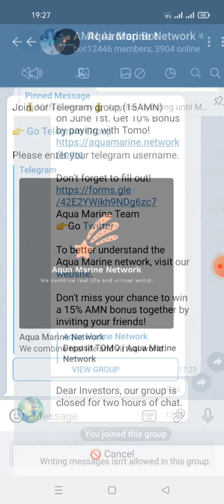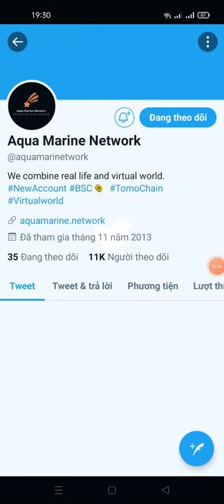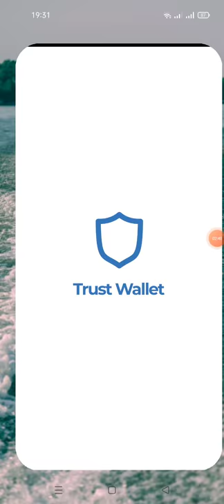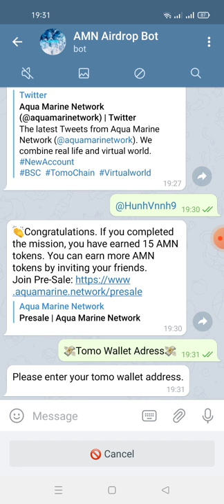adrop nhận 55 token AMN (mạng TOMOchain)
Link box